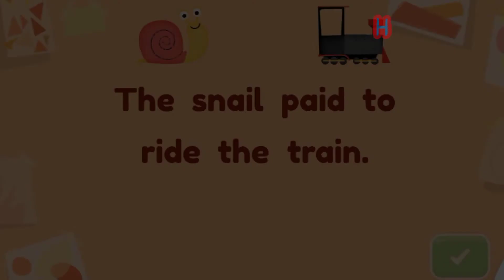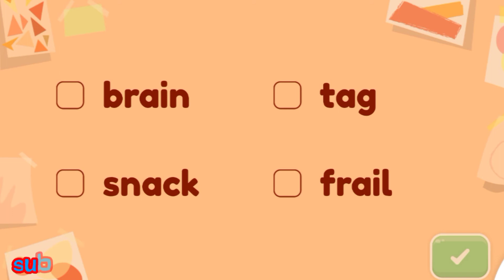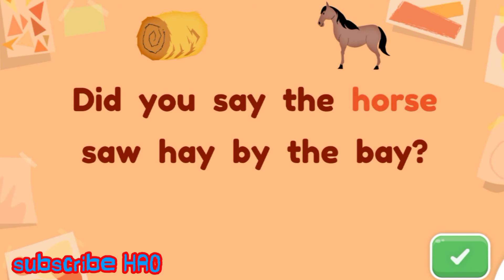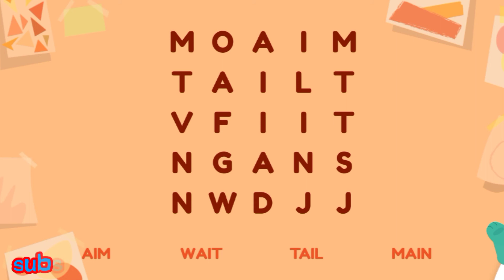Puzzle Game Learning - Match the Words - Basic English For Kids